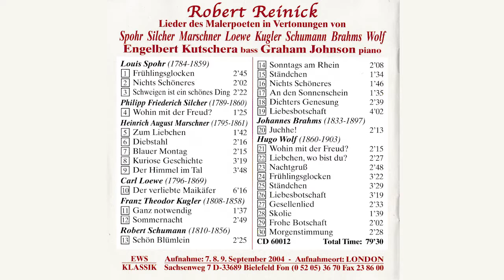Robert Reinick - [14] Sonntags am Rhein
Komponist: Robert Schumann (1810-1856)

EWS Klassik

Robert Reinick - Lieder des Malerpoeten in Vertonung
Anlässlich des 200. Geburtstages von Robert Reinick haben der international renommierte Opern-, Konzert- und Liedsänger Engelbert Kutschera und der zur Weltelite zählende Liedbegleiter Graham Johnson im Rahmen der “Londoner Exklusivreihe” - mit Tonaufnahmen deutschsprachiger Liedkomponisten - eine ganz auf den Malerpoeten abgestimmte CD herausgebracht.

Robert Reinicks Poesie, leicht und humorig, phantasievoll, doch auch tiefgründig, regte namhafte Komponisten zu zahlreichen Liedvertonungen an, die bis in die Gegenwart lebendig fortwirken.
Der Dichter und Malerpoet wurde in Danzig am 22. Februar 1805 als Sohn eines angesehenen Handelsherrn geboren. Das elterliche Haus stand der alten Börse, dem so genannten Artushof, gegenüber.
Nach dem Abitur begann Robert Reinick 1825 mit künstlerischen Studien in Berlin. Als er dort 1827 Aufnahme im Atelier von Karl Begas fand, widmete er sich über längere Zeit der Historienmalerei. Er setzte ab 1831 seine Studien an der Kunstakademie in Düsseldorf bei Wilhelm Schadow fort.
Mit Jubel begrüßt wurde 1838 die
Herausgabe des von Robert Reinick
entwickelten und mit Düsseldorfer
Künstlerfreunden gemeinsam
gestalteten Buches “Liederbuch
eines Malers mit Randzeichnungen
seiner Freunde”; es brachte ihm als
Malerpoeten über Generationen
Anerkennung und hohe Wert-
schätzung. Bis heute gilt es als eine
der edelsten Gaben Düsseldorfer
Buchkunst. Aus diesem Druckwerk
wurde das Titelbild für die Gestaltung
des hier abgebildeten CD-Beiheftes
verwandt.

In Dresden, der Stadt mit ihren berühmten Kunstschätzen und außergewöhnlichen Naturschönheiten, nahm Robert Reinick seinen endgültigen Wohnsitz. Dort galt seine besondere Hinwendung der Entwicklung und Veröffentlichung von Kinder- und Jugendbüchern, die im deutschsprachigen Raum schnell Verbreitung fanden; sie wurden gängiges Lern- und Lesegut in den Schulen, Familien und Vereinen.

Am 7. Februar 1852 verstarb Robert Reinick in Dresden. Sein Ehrengrab befindet sich auf dem Trinitatisfriedhof.

Zahlreiche Nachauflagen seiner Werke festigten seinen Ruf als Malerpoeten. Noch 1943 veröffentlichte der bekannte Buchverlag Velhagen & Klasing in Bielefeld und Leipzig “Märchen, Lieder und Geschichten” von Robert Reinick.
Eine Schule in der Hauptstdt Berlin trägt den Namen Robert Reinick.
Komponisten:
Spohr, Silcher, Marschner, Loewe, Kugler, Schumann, Brahms, Wolf

30 Lieder nach Gedichten
des Malerpoeten Robert Reinick

Begleiter am Flügel:
Graham Johnson

Aufnahme: 7. 8. 9. Oktober 2004 - Aufnahmeort: London